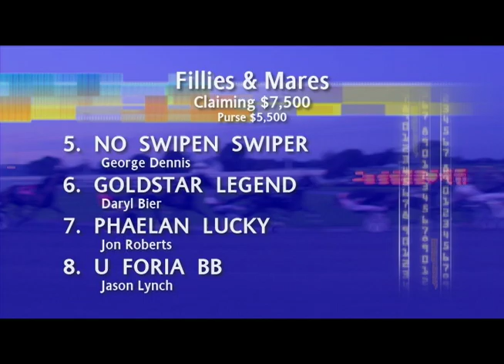No Swipen Swiper Swipes the Winners Share! Dora where are you?!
In a Fillies & Mares claiming event at Dover Downs, No Swipen Swiper (named, of course, for the famous cartoon character in the Dora The Explorer show) takes home the winners share. Her owner, Heather Malone, is a wonderful asset to the harness racing world...learn more!